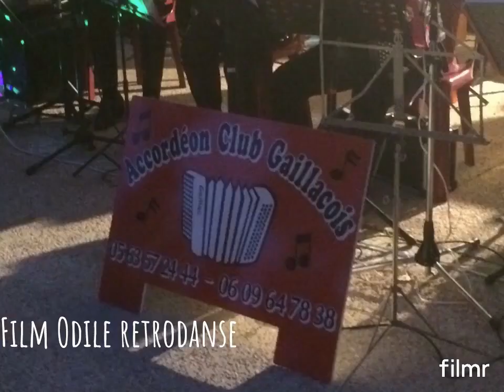Marché gourmand 2020 Senouillac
Marché gourmand nocturne à Senouillac 2020      animation Accordéon club Gaillacois ...    montage Odile retrodanse